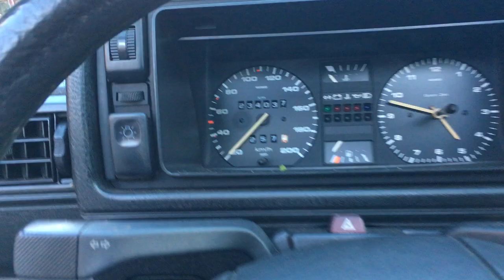VW GOLF MK 2 barn Find walkaround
very good volkswagen golf mk2 for sale.